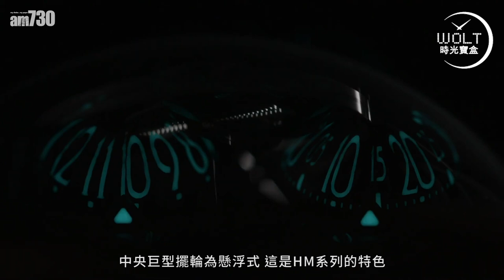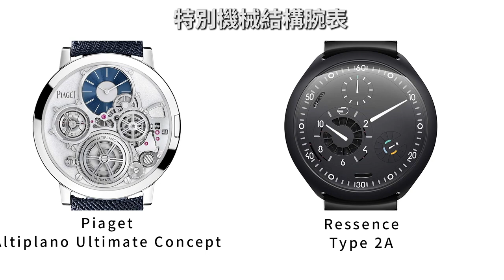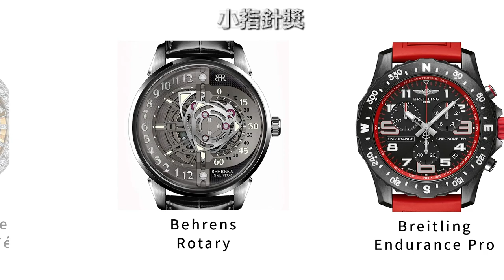【一周表事】2020鐘表奧斯卡 獨立品牌最有看頭 黑馬隨時跑出！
看似靜悄悄的一年，
愈近年尾，愈熱鬧。

一年一度鐘表界奧斯卡，
84枚候選年度佳作傾巢而出，
眼前一亮，振奮人心！

獨立品牌資源有限，
卻往往出人意表，大膽創新。
嚴選三枚破格之作，
且看2020年黑馬能否跑出！

bmgproductionmusic